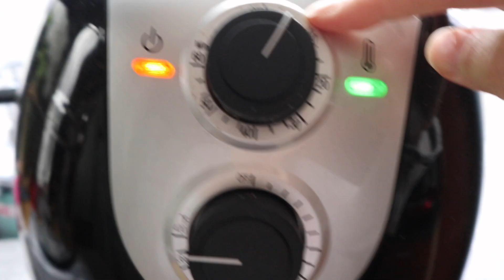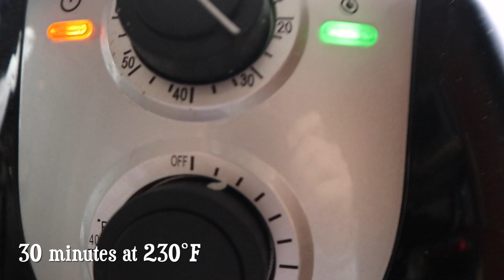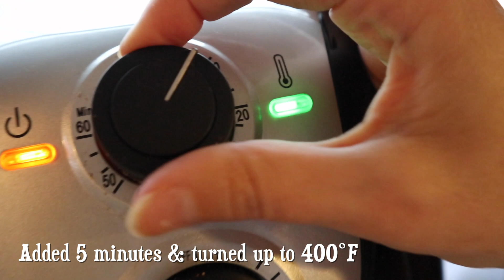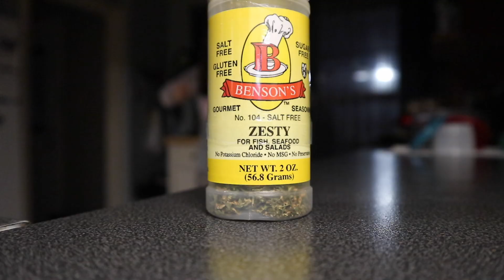5 Minute Fries | Day 13 of 31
I'm eating ONLY POTATOES for January with SpudFit Andrew Taylor, his wife and fellow Spuddies! Learn all my potato cooking techniques in my book

My Air Fryer

Supplements I Take (to support my Hashimoto's)